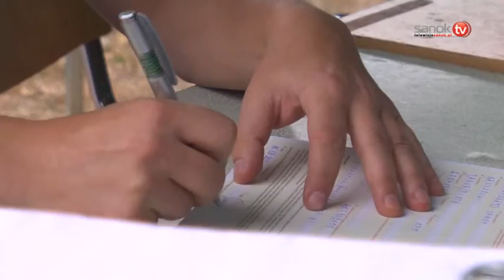Zachęcali piłkarze. Teraz kolej na polityków i biznesmenów